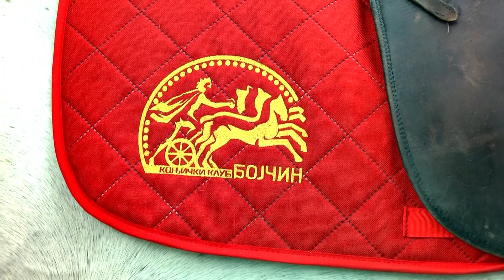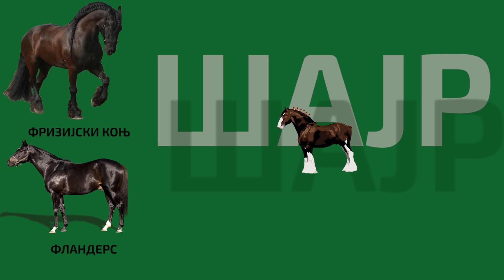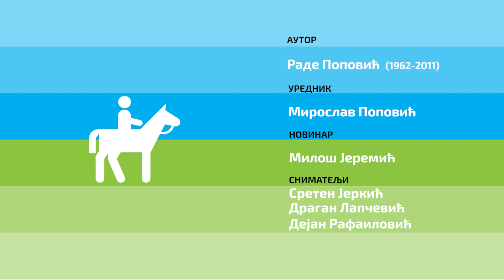Konji ponovo jure ep. 1192 06.11.2020.